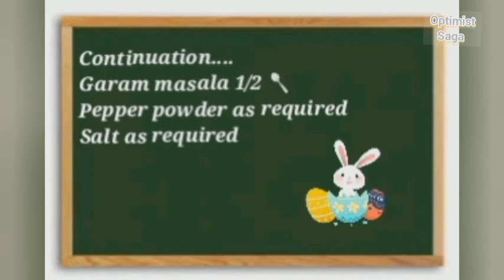Paneer Capsicum Kothu Curry|Side dish for Tiffen|How to make paneer recipes in Tamil